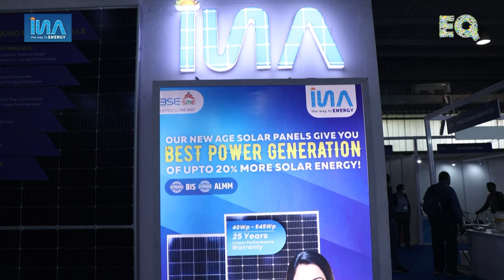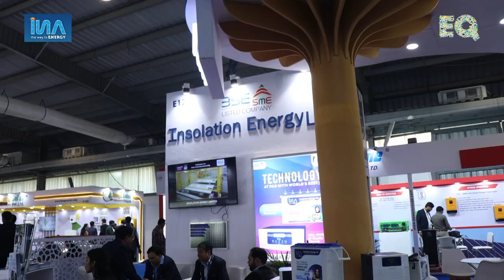EQ Int'l Magazine In Conversation With Mr Vineet Tyagi, Head -Sales & Marketing at Insolation Energy